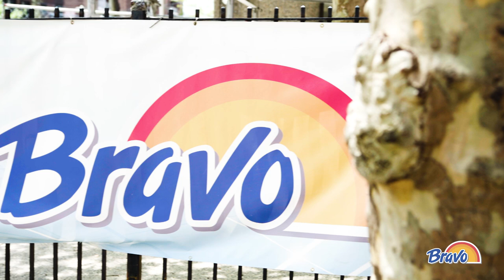Welcome to Bravo Supermarkets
From all of us here at Bravo, welcome to our page!
Here at Bravo, we specialize in helping find a little bit of home in every aisle.

The store highlighted in this video is located in Brooklyn, NY.
Here at Bravo, we specialize in helping find a little bit of home in every aisle. to find a Bravo close to you.